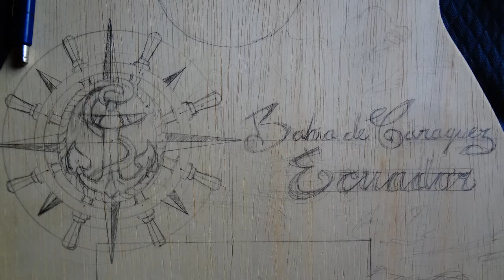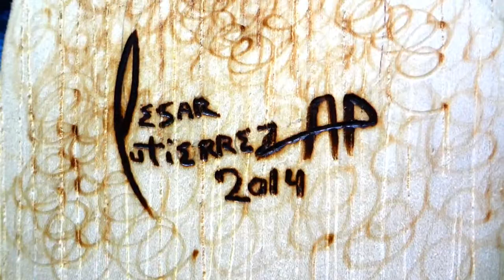63# PYROGRAPHY GUITAR - [Bahia Beach] by Cesar Gutierrez AP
Otro pirograbado mas para los amantes de este arte!

Este trabajo ya tiene algun tiempo y por ahora sera el ultimo. Pero tengo nuevos proyectos nuevas ideas y algunos dibujos nuevos para ustedes.

Si crees que el video le interesara a algun amigo puedes compartirlo! :)

Gracias por estar suscrito!! .

★Manta - Ecuador★